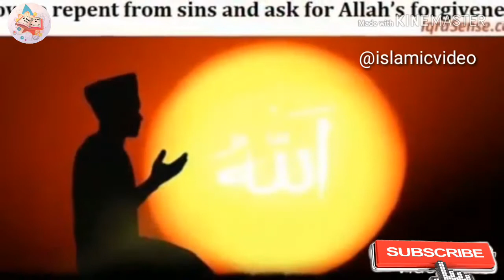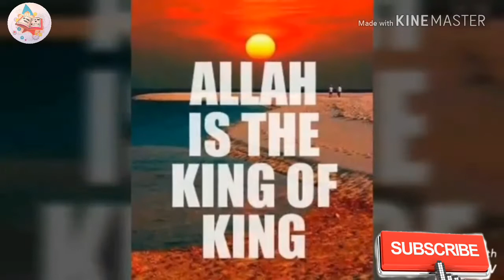Heart touching story must watch nasheed |Hum musalman hei /ek hei allah tera /islamic video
Assalamuilaikum